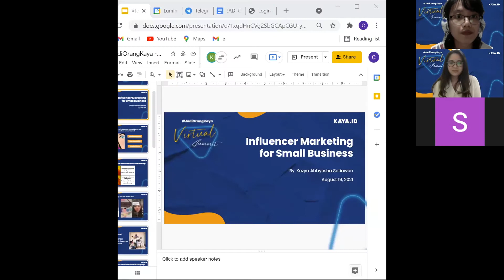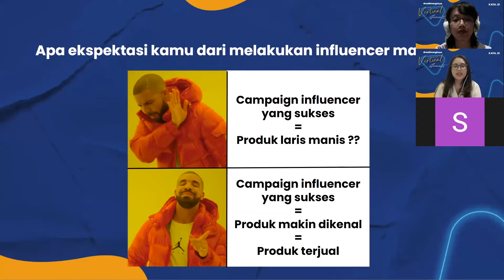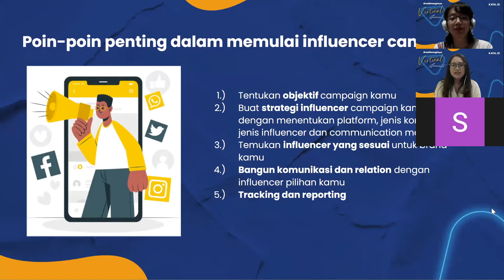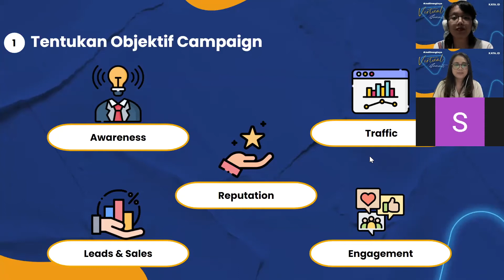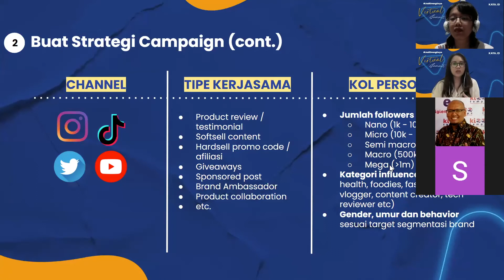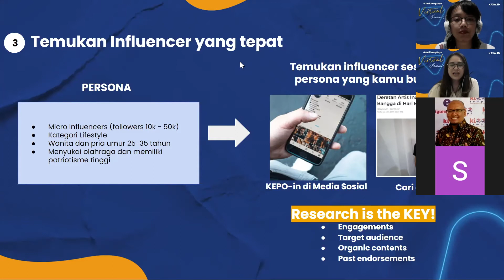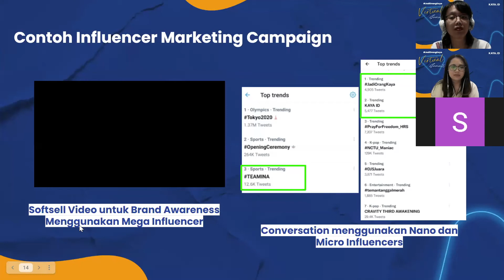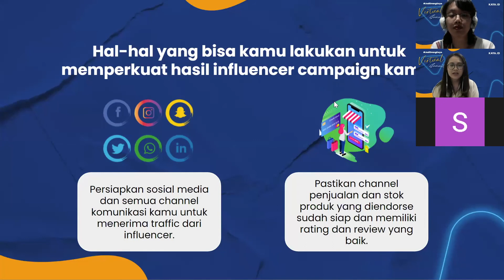JadiOrangKaya Virtual Summit - Influencer Marketing for Small Business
Seiring dengan bertambahnya tren, pemanfaatan influencer mulai menjadi pilihan terbaik bagi brand owner untuk mempromosikan produk-produknya.

Dalam Virtual Summit dengan judul “Influencer Marketing for Small Business” yang dibawakan oleh Influencer Marketing Specialist KAYA.ID - Kezya Abbyesha Setiawan, membahas tentang peran influencer sebagai kunci dari pemasaran produk di zaman digital ini, juga berbagai tips and trik bagi UMKM untuk mulai memanfaatkan jasa influencer marketing secara maksimal.

Dalam rangka merayakan Hari UMKM Nasional yang jatuh di tanggal 12 Agustus 2021, KAYA.ID mempersembahkan JadiOrangKaya Virtual Summit, sebuah kelas marketing gratis yang dibawakan oleh Orang Kaya dan Partner Kaya yang diadakan melalui Zoom Webinar. Terdapat 6 kelas gratis dalam rangkaian acara JadiOrangKaya Virtual Summit yang materinya disusun khusus untuk pelaku UMKM dan small business owner untuk bisa JadiOrangKaya dan mengembangkan bisnisnya.

Tentang KAYA.ID
Inkubator bisnis untuk UKM Indonesia. Memupuk tumbuh kembang UKM menjadi BIG BRANDS, go public, serta dapat bersaing secara global.